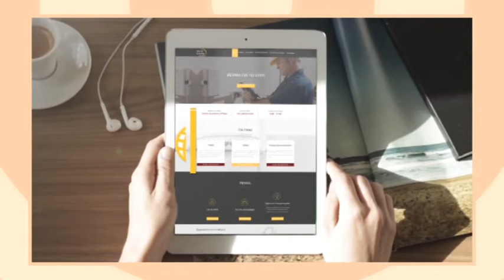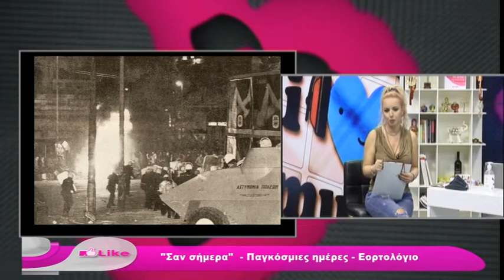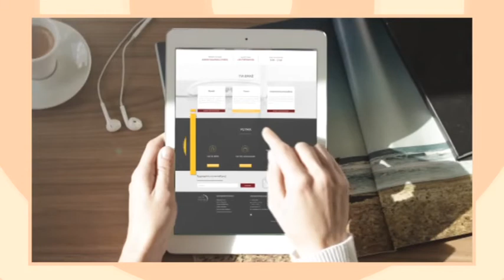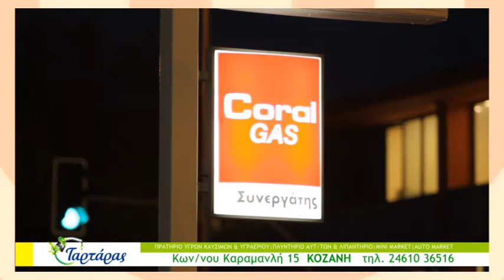LIKE NEW SEASON | 11Η ΕΚΠΟΜΠΗ | 16.11.2020 - A' MEROS